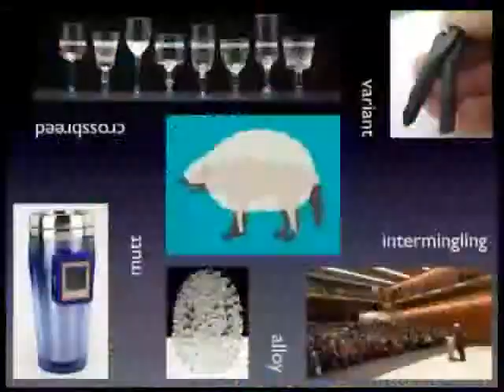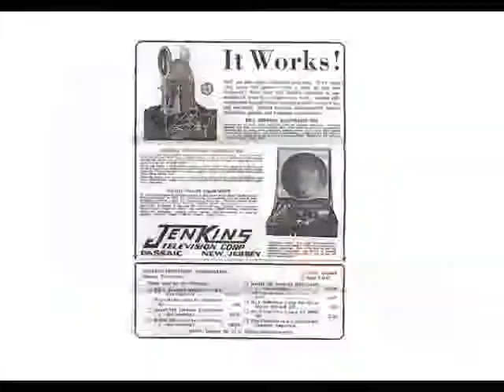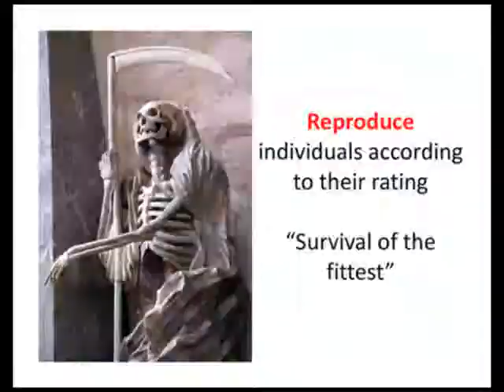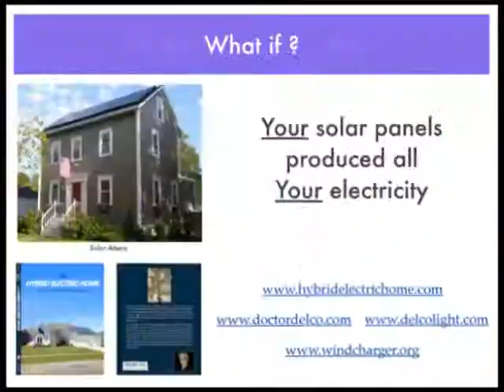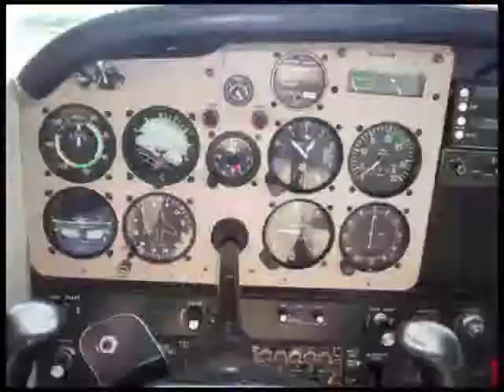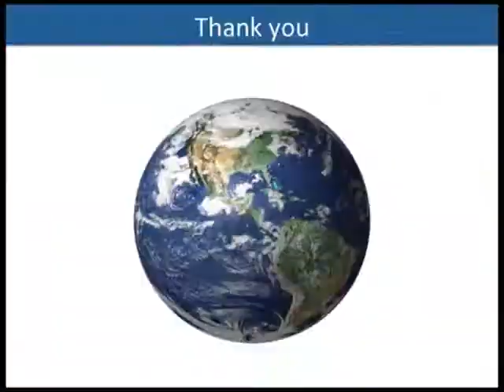IgniteA2 01-08 All Slides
All 2480 slide images from Ignite Ann Arbor #1 to #8 in under 6 minutes ...
accompanied by music from 20101012-IgniteA2.Juice-HalftimeShow

Five minutes, 20 slides. What would you say?